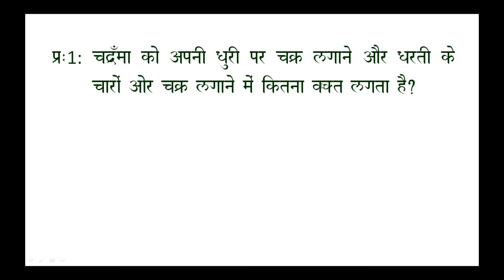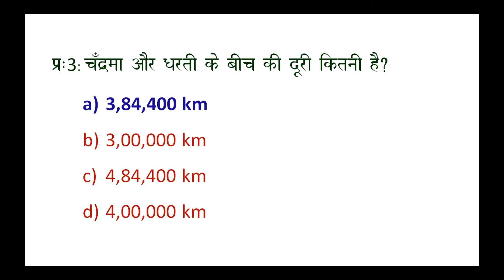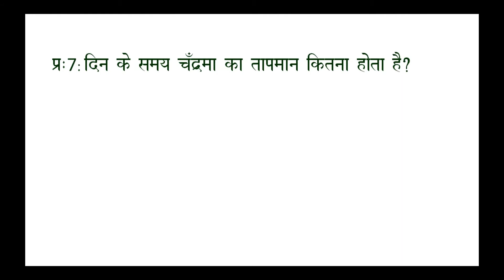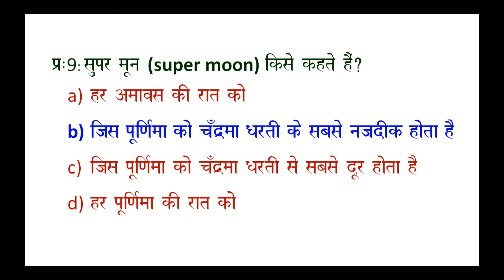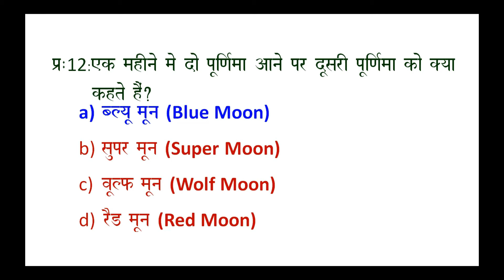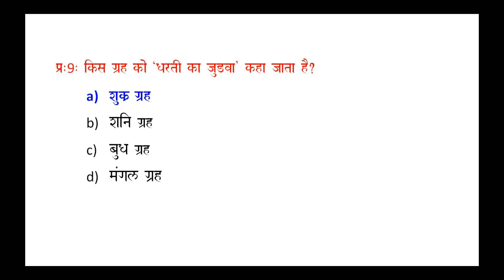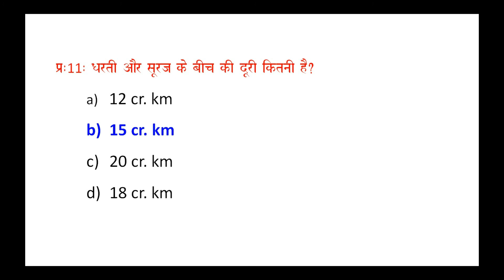GK हिंदी में |CTET QUESTIONS 2019| GK EARTH | GK MOON | GK GEOGRAPHY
This video is about important questions of Earth and Moon. Very helpful for all competitive exams.